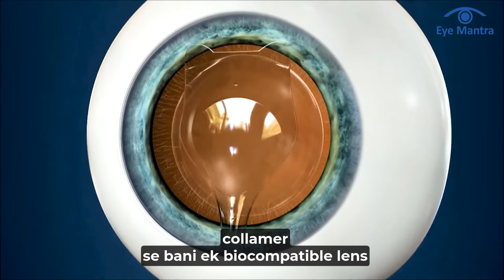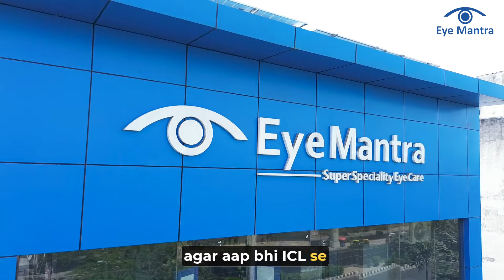ICL क्या है? ICL Eye Surgery कैसे होती है?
ICL (Implantable Collamer Lens) एक विशेष प्रकार का लेंस है जिसे आंखों के अंदर प्रत्यारोपित किया जाता है ताकि चश्मे या कॉन्टैक्ट लेंस की आवश्यकता खत्म हो जाए। यह उन लोगों के लिए एक बेहतरीन विकल्प है जिन्हें LASIK Surgery नहीं कराई जा सकती। इस वीडियो में हम आपको बताएंगे कि ICL सर्जरी कैसे की जाती है और इसके क्या फायदे होते हैं। अगर आप चश्मे से छुटकारा पाना चाहते हैं और आपके लिए LASIK संभव नहीं है, तो ICL आपके लिए सही विकल्प हो सकता है। Updated-2024
what is icl surgery, icl surgery क्या है?, ICL Eye Surgery कैसे होती है?, icl surgery procedure,